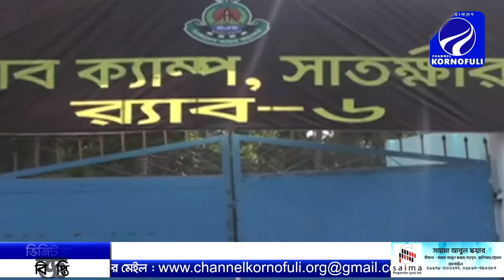আপনারা দেখছেন চ্যানেল কর্ণফুলীর রাতের সংবাদ। (৩১-০১-১৯) লাইভ লাইক শেয়ার করে সাথেই থাকুন।